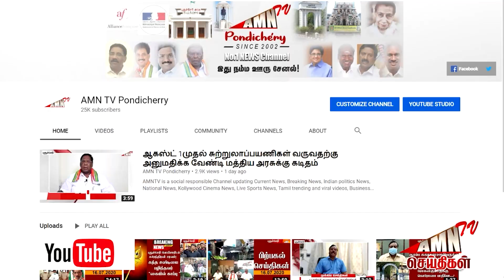Puducherry Covid Today update 15 - 10 - 2022